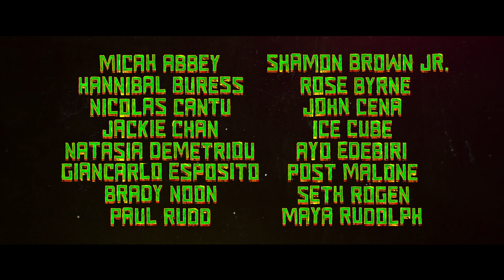Teenage Mutant Ninja Turtles Mutant Mayhem - Trailer